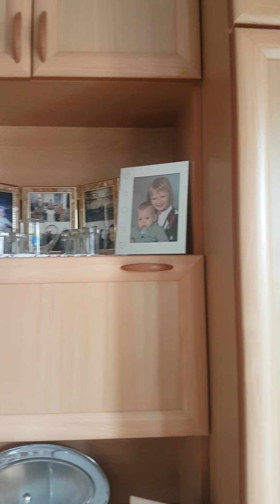Meho Hojnić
moja druga majka.Kada Mašić